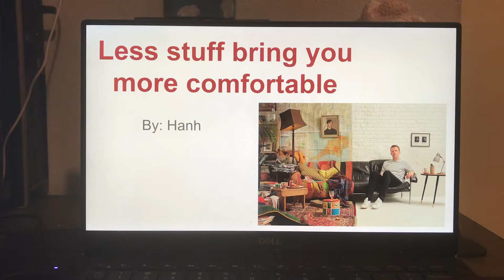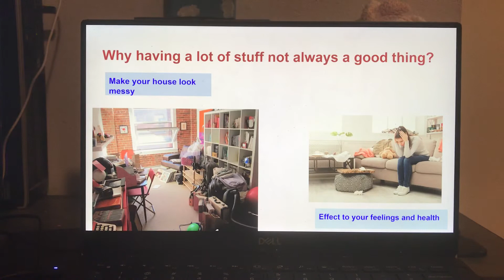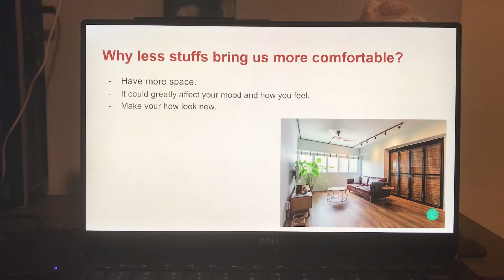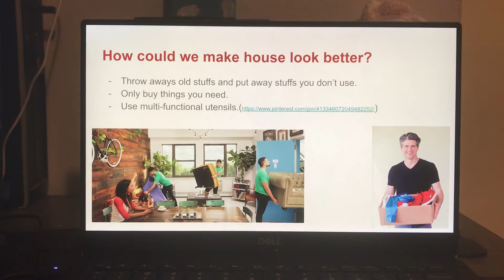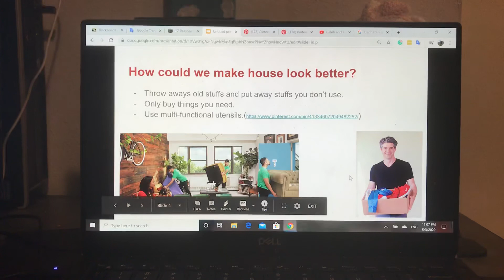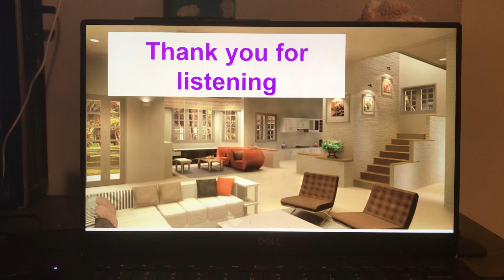Less stuff in the house can bring more comfortable